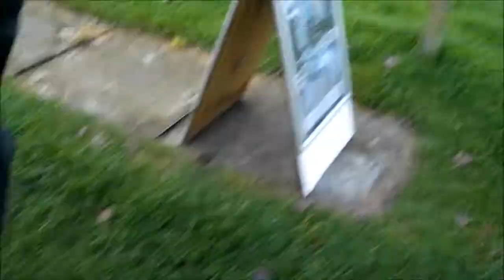Three Guys One Girl and a Spade - Part 2